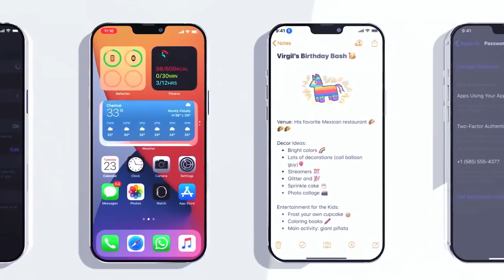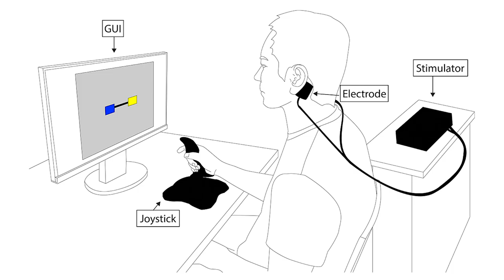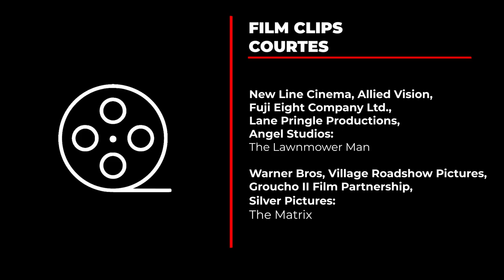On Gaming | Episode 16 (Palmer Luckey)